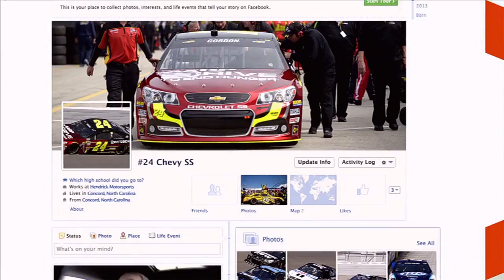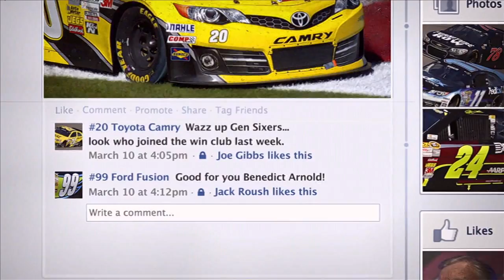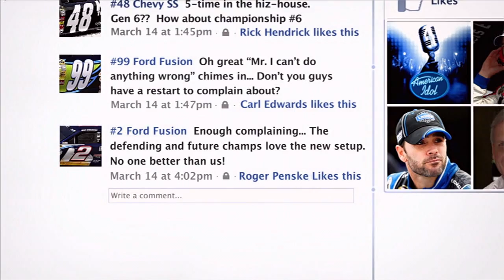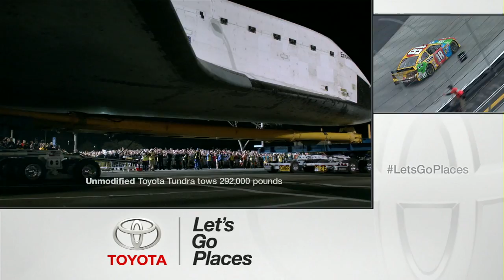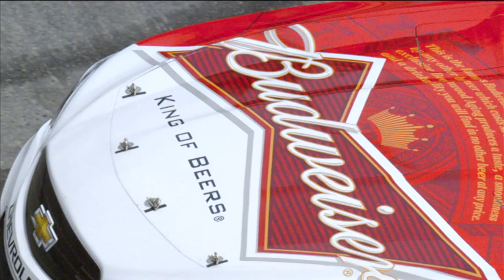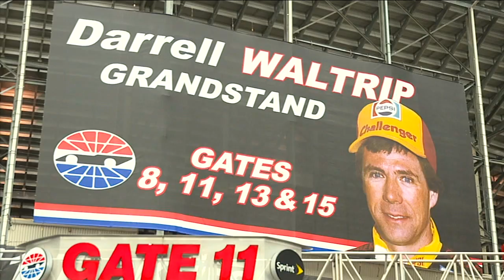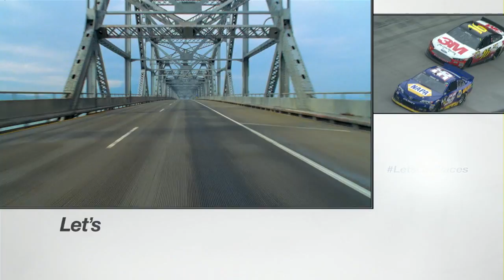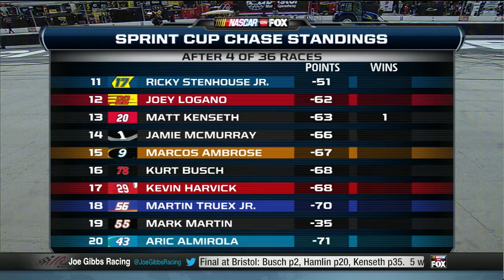2013 Food City 500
Relive the 2013 Food City 500 which was the first short track race of the Generation 6 car.  Kasey Kahne beat out Kyle Busch for the win.

NASCAR Sprint Cup race number 4 of 36
Sunday, March 17, 2013 at Bristol Motor Speedway, Bristol, TN
500 laps on a .533 mile paved track (266.5 miles)

Time of race: 2:53:25
Pole speed: 129.535 mph  Cautions: 10 for 66 laps
Margin of victory: 1.700 sec
Attendance: n/a
Lead changes: 17